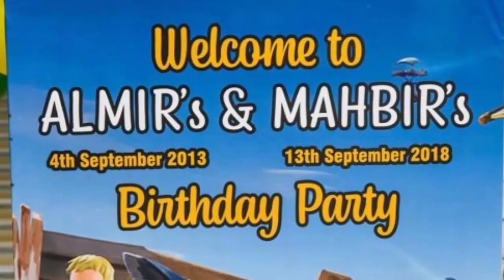Fatima Effendi and Kanwar Arsalan Sons Almir and Mahbir || Fatima Effendi family | Lollywood Showbiz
Fatima Effendi and Kanwar Arsalan Sons Almir and Mahbir
Fatima Effendi family